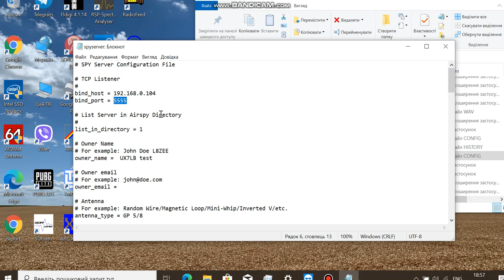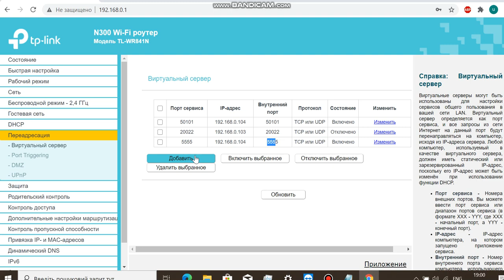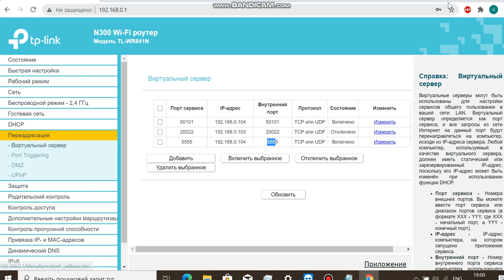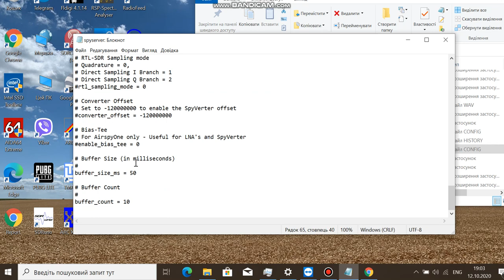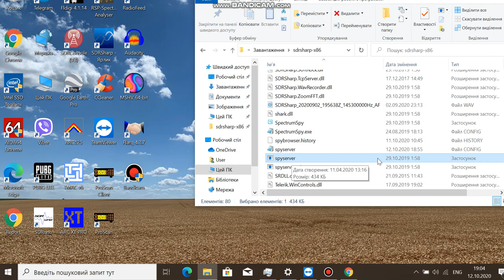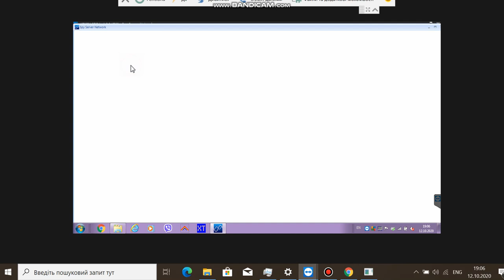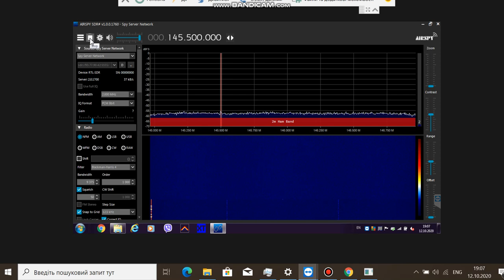Удалённое управление RTL-SDR с помощью SpyServer